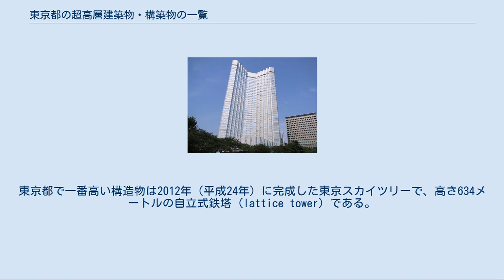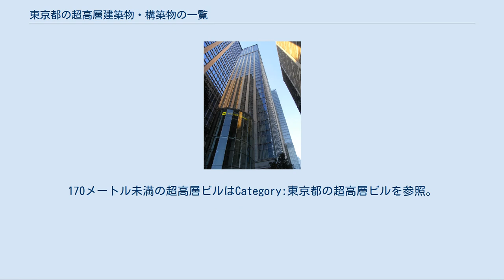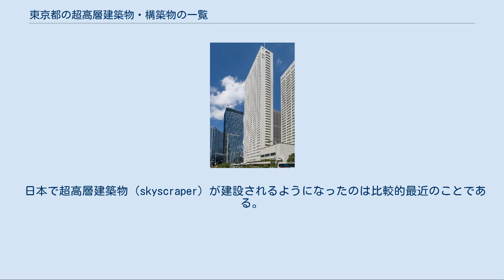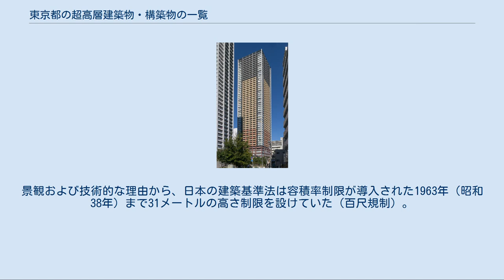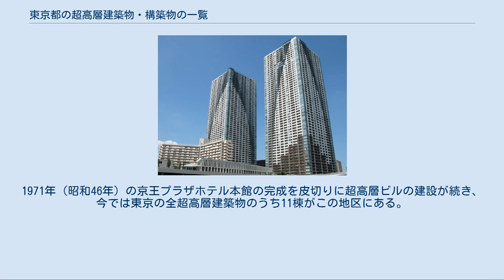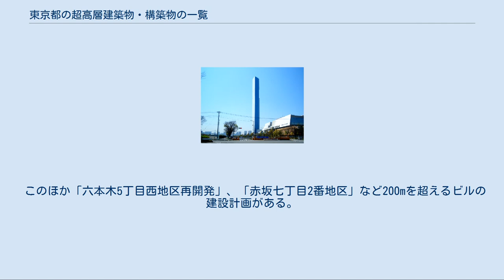東京都の超高層建築物・構築物の一覧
東京都新宿区西新宿の超高層ビル群 以下に東京都にある高さ170メートル以上（日本の法令上は高さ60メートル以上（建築基準法第20条第1号より）だが、例が多くなるため閾値を上げている）の超高層建築物と構築物の一覧を示す。
高さは尖塔を含みアンテナマストは含まない。
 日本の47都道府県で最大の人口を擁する東京都には、高さ180メートル以上の建築物および構築物が54棟ある。
東京都で一番高い構造物は2012年（平成24年）に完成した東京スカイツリーで、高さ634メートルの自立式鉄塔（lattice tower）である。
東京都で2番目に高い構築物は、高さ332.6メートルの東京タワーで、1958年（昭和33年）に完成した。
東京都で1番高い建築物かつ3番目に高い構築物は高さ248.1メートルのミッドタウン・タワーである。
日本の建築物および構築物の高さ上位25棟のうち16棟は東京都にある。
高さ200メートル以上の建築物は国内に39棟（2020年現在）あり、そのうち東京都内には27棟所在し、東京都に偏在している。
150メートル以上のビルの数は香港、ニューヨーク、ドバイ、深圳、上海に次いで多い（世界の都市の超高層ビルの数の一覧参照）。
170メートル未満の超高層ビルはCategory:東京都の超高層ビルを参照。
 港区・千代田区・中央区・新宿区・豊島区・渋谷区・江東区内のビルの順位は以下を参照。
 日本で超高層建築物（skyscraper）が建設されるようになったのは比較的最近のことである。
景観および技術的な理由から、日本の建築基準法は容積率制限が導入された1963年（昭和38年）まで31メートルの高さ制限を設けていた（百尺規制）。
この建築基準法改正後、霞が関ビルが建築され1968年（昭和43年）に完成した。
霞が関ビルは36階建て、高さ156メートルで、それまで日本一だった17階建てのホテルニューオータニ本館の2倍の高さとなり、日本初の超高層ビルと考えられている。
第二次世界大戦後の高度経済成長と東京オリンピック（1964年（昭和39年）夏季オリンピック）は、1960年代・1970年代を通じて建築ラッシュをもたらし、バブル景気の発生・崩壊を経験した1980年代・1990年代も続いた。
 東京都は東京23区と多摩地域に分けられるが、すべての超高層建築物はかつて東京市であった23区内にある。
新宿区の西新宿地区は、東京都初の超高層ビル群大規模開発エリアだった。
1971年（昭和46年）の京王プラザホテル本館の完成を皮切りに超高層ビルの建設が続き、今では東京の全超高層建築物のうち11棟がこの地区にある。
 2012年には高さ634メートルの東京スカイツリーが完成。
東京タワーより301メートル高くなり、日本で一番高い自立式構築物となった。
また、2027年には高さ390メートル、国内最高層のビルが完成予定（常盤橋再開発プロジェクト）。
 凡例：= 同じ高さのため同順位のビル 南鳥島ロランC局(2代) 赤坂プリンスホテル新館 以下はかつて東京都に存在したが解体または破壊されて現存しない高さ110メートル以上の建築物と構築物の一覧である。
 以下は東京都で建設中の高さ170メートル以上の建築物と構築物の一覧である。
骨組みのみ完成しているビルも含む。
 以下は東京都での建設が計画されている高さ170メートル以上の建築物と構築物の一覧である。
 このほか「六本木5丁目西地区再開発」、「赤坂七丁目2番地区」など200mを超えるビルの建設計画がある。
 以下は東京都での建設が計画されていた高さ180メートル以上の建築物と構築物の一覧である。
 以下は浅草凌雲閣以降の歴代の東京一高い建築物の一覧である。
構築物では、1958年竣工の東京タワーが2012年の東京スカイツリー竣工まで高さ日本一（東京一）であった。